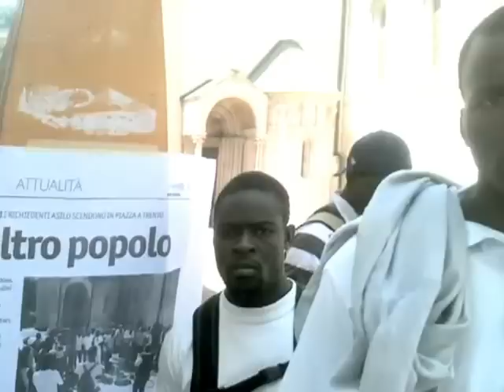La protesta dei richiedenti asilo in Trentino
Il giorno dopo il tentato suicidio di un richiedente asilo fuggito dalla Libia e ospitato da alcuni mesi in Trentino alcuni giovani africani arrivati dalla Libia a causa della guerra e impossibilitati a tornare pure nei loro Paesi d'origine per problemi politici e sociali hanno improvvisato  presidio, denunciando la pesantezza della loro situazione. Si sentono accolti bene, ma la mancanza di documenti rende incerto e precario il loro futuro. Chiedono aiuto e solidarietà a tutta la popolazione trentina e la concessione di un permesso umanitario.